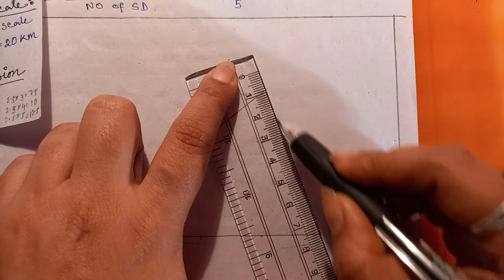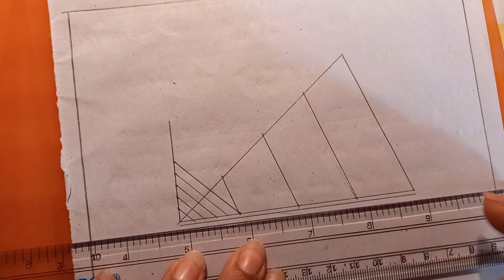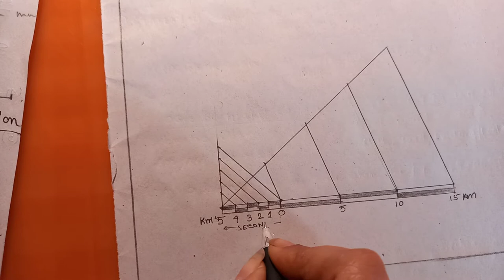scale: Linear Scale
একবার দেখো মন দিয়ে Linear Scale - এ কোন doubt থাকবেনা
a linear scale is sometimes called a fractional scale
HOW TO DRAW A LINEAR SCALE STEP BY STEP
Linear Scale | Calculation & Construction
রৈখিক স্কেল অঙ্কন পদ্ধতি

comperative linear scale
linear scale geography in bengali